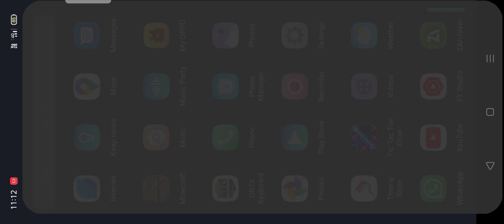how to download chapati Hindustani gamer world in Minecraft ll Amazing Gaming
chapati Hindustani gamer world